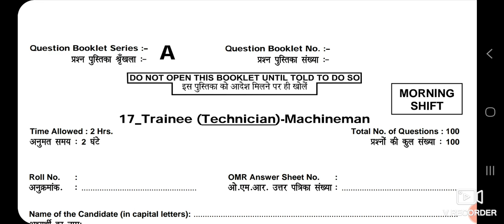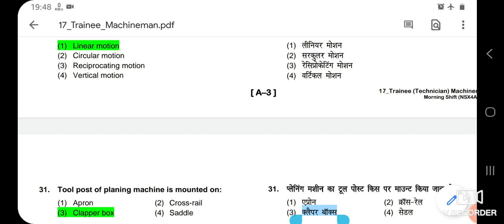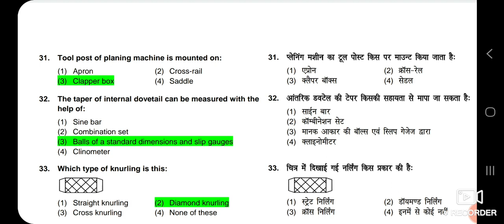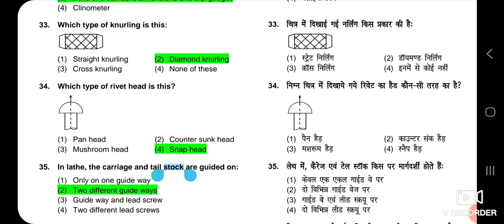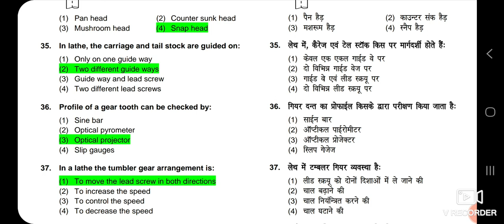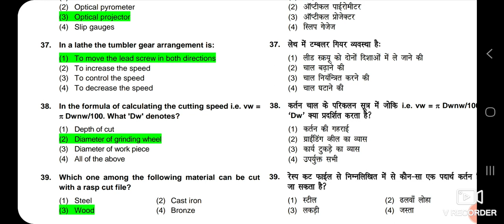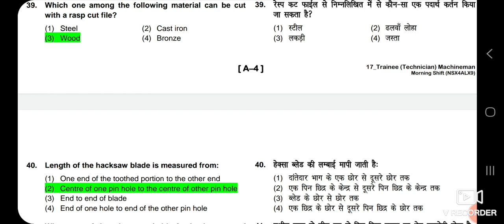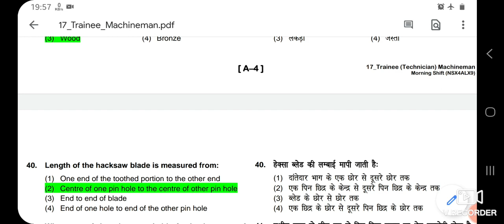NSCL PREVIOUS YEAR QUESTION PAPER TRAINEE TECHNICIAN MACHINE MAN / WELDER /FITTER /DISEL MECH/ELEC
national seeds corporation ltd previous year question papers
nscl previous year question papers
nscl trainee question papers
nscl 2019 trainee question papers
nscl trainee Technician machine man question papers
nscl trainee Technician machine man previous year question papers
nscl old question papers